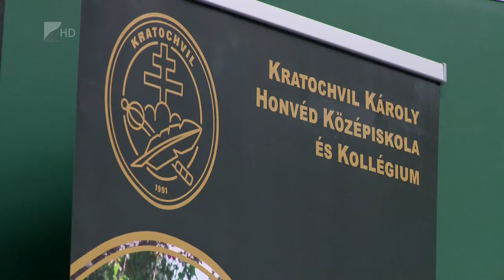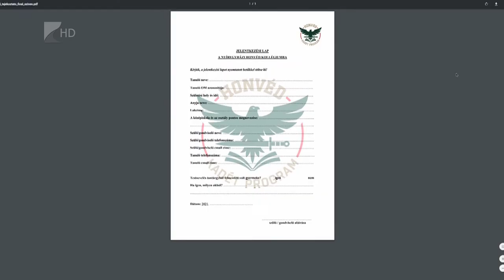Honvéd kollégium Nyíregyházán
Az országban másodikként nyílik Nyíregyházán Honvéd Kollégium. Az egyetem területén, ősztől működő bentlakásos intézménybe jelenleg nyolcadikos fiatalokat várnak, akik délutáni programokon kerülhetnek közelebb a honvédelem területéhez. Nem várják el azonban a résztvevőktől, hogy később katona legyen belőlük.